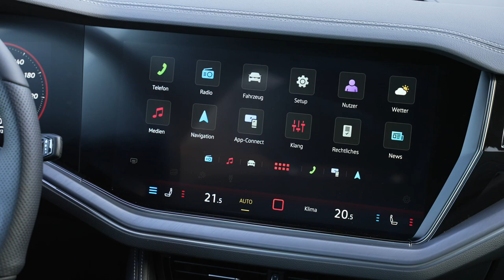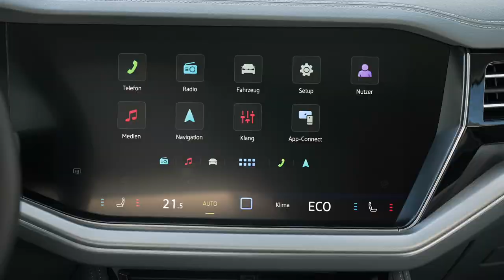Der neue Touareg von Volkswagen als Touareg R R Line und als R eHybrid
Die Erfolgsgeschichte des beliebten Oberklasse-SUV. Der Touareg war 2002 das erste SUV von Volkswagen. Mit dem Schub des neuen Topmodells entwickelte sich die Marke Volkswagen zu einem der global führenden Full-Range-Anbieter. Zudem wurde der Touareg zum Vorreiter einer extrem erfolgreichen Fahrzeugart, die von Volkswagen heute in jedem Segment angeboten wird. Mit seiner Mischung aus hochkarätigem Langstrecken-, Zug- und Offroad-Fahrzeug begeistert das Modell bis heute. Insgesamt
wurden seit der Einführung des Touareg im Jahr 2002 mehr als 1,13 Millionen Exemplare verkauft.